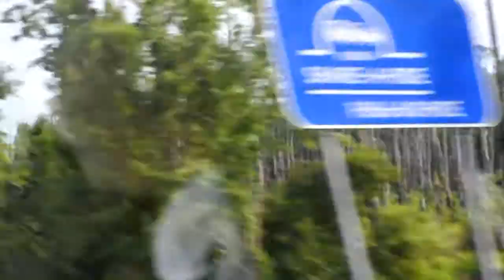Bored again on the highways of florida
Country music in the background and bored as my bored as bored on the interstate video :(
Filming back of cars. the same as usual